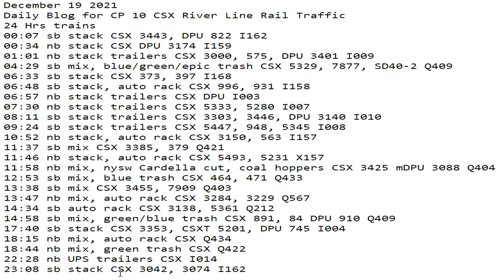December 19 2021 24 Hrs CSX Trains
24 Hrs trains
00:07 sb stack CSX 3443, DPU 822 I162
00:34 nb stack CSX DPU 3174 I159
01:01 nb stack trailers CSX 3000, 575, DPU 3401 I009
04:29 sb mix, blue/green/epic trash CSX 5329, 7877, SD40-2 Q409
06:33 sb stack CSX 373, 397 I168
06:48 sb stack, auto rack CSX 996, 931 I158
06:57 nb stack trailers CSX DPU I003
07:30 nb stack trailers CSX 5333, 5280 I007
08:11 sb stack trailers CSX 3303, 3446, DPU 3140 I010
09:24 sb stack trailers CSX 5447, 948, 5345 I008
10:52 nb stack, auto rack CSX 3150, 563 I157
11:37 sb mix CSX 3385, 379 Q421
11:46 nb stack, auto rack CSX 5493, 5231 X157
11:58 nb mix, nysw Cardella cut, coal hoppers CSX 3425 mDPU 3088 Q404
12:53 sb mix, blue trash CSX 464, 471 Q433
13:38 sb mix CSX 3455, 7909 Q403
13:47 nb mix, auto rack CSX 3284, 3229 Q567
14:34 sb auto rack CSX 3138, 5361 Q212
14:58 sb mix, green/blue trash CSX 891, 84 DPU 910 Q409
17:40 sb stack CSX 3353, CSXT 5201, DPU 745 I004
18:15 nb mix, auto rack CSX Q434
18:44 nb mix, green trash CSX Q422
22:28 nb UPS trailers CSX I014
23:08 sb stack CSX 3042, 3074 I162